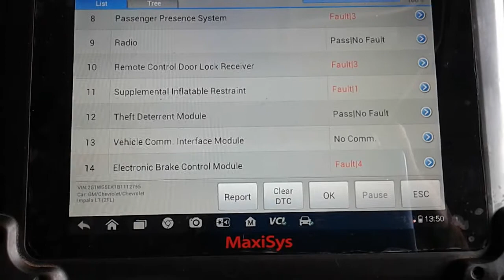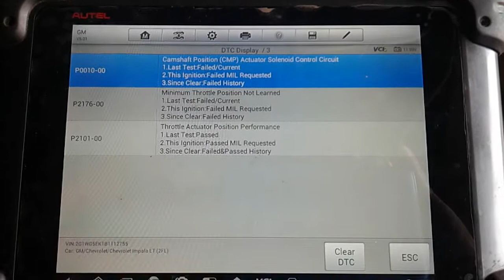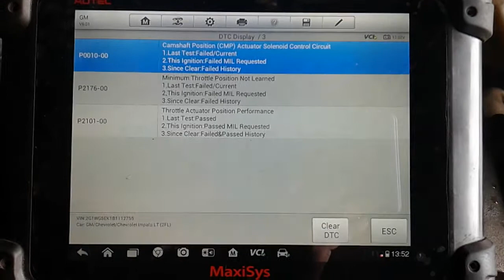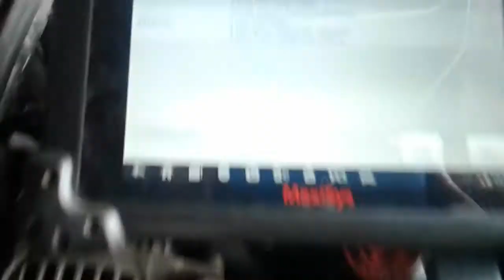Luz de Check Engine ON, Diagnostico por computadora y visual